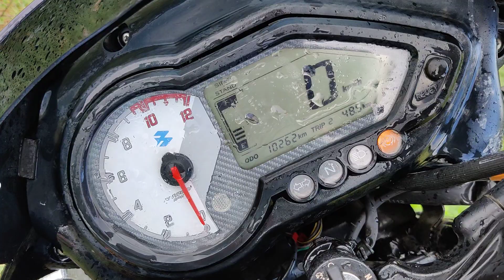Pulsar 150cc ABS Sell | Second Hand Bike Chhattisgarh | Dj Abhi Vlogs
Bajaj Pulsar 150cc Abs Second Hand Bike Sell

Es video me aapko second hand bajaj pulsar 150cc ABS Bike jo ki second hand bike hai es video me aapko dekhane ko milega ..